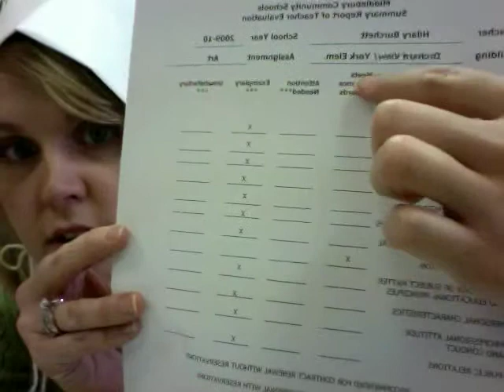Assessment in K-3rd grade Art.  To be or not to be?  That is the question.